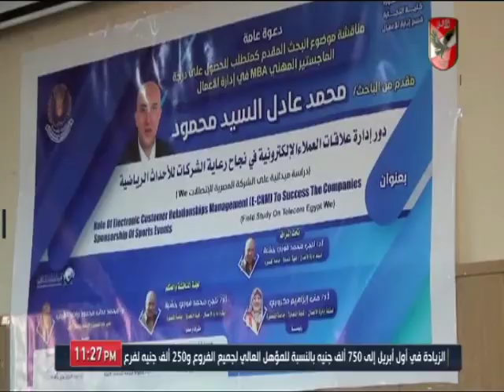ادارة جامعة المنصورة تختار المهندس عدلي لحضور مناقشة بحث مقدم للحصول على درجة الماجستير